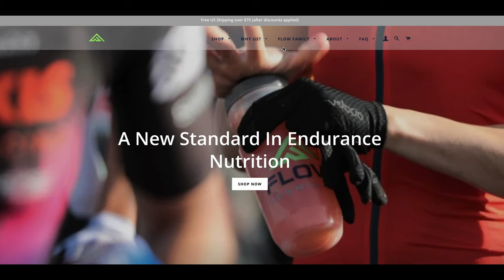Nick Ybarra and SAVE the MAAH DAAH HEY | The Stable Cyclist Podcast | Episode 11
Nick Ybarra is the founder of the Maah Daah Hey 100 and the Badlands Races Series.  He is also the Director of the Save the MDH non-profit organization that annually keeps the entire Maah Daah Hey trail system alive and functional for it's users.  But beyond that, Nick is continually looking for ways to improve, enhance and protect the trail, whether that's with local trail advocacy or working with Congress in Washington D.C.

Today Nick comes on the podcast to chat with JP about the work they are doing as well as some wild tales from the trails and of course Nick and JP can never get together without diving into the beloved Maah Daah Hey 100.

Follow Nick on Instagram for more content: @maahdaahhey100
Follow JP on Instagram for more content: @thestablecyclist

Resources: 988 Lifeline International Bipolar Foundation National Association for Mental Illness